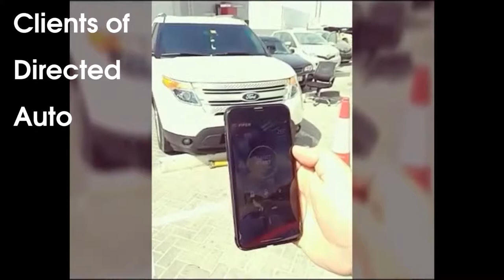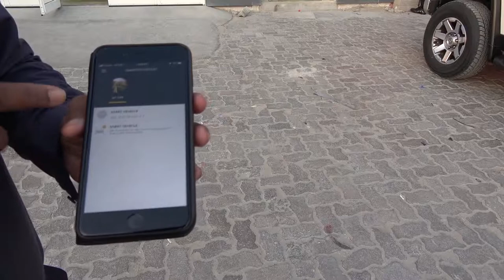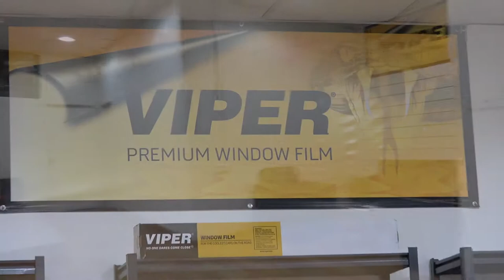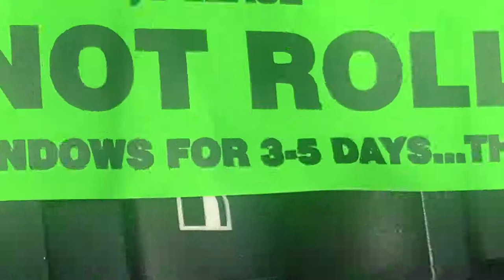Viper premium tinting film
I tinted my car with premium tint film at Directed Auto.